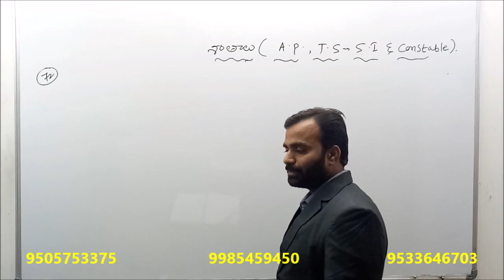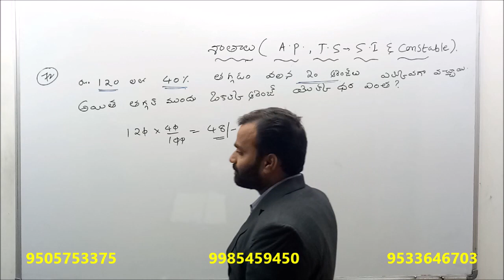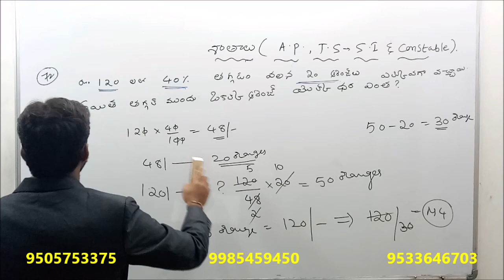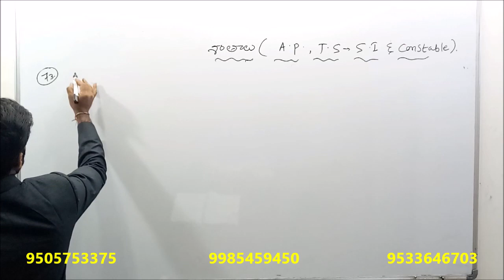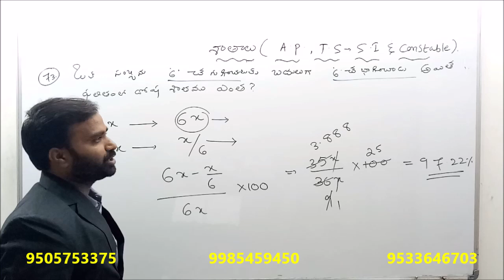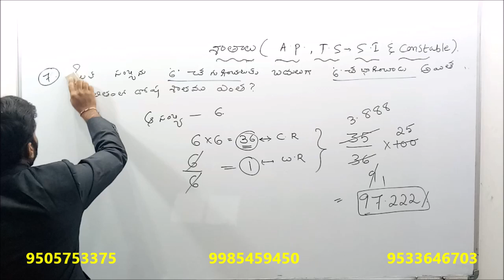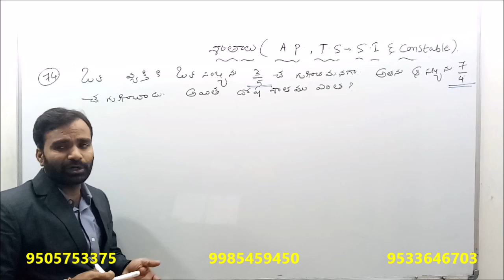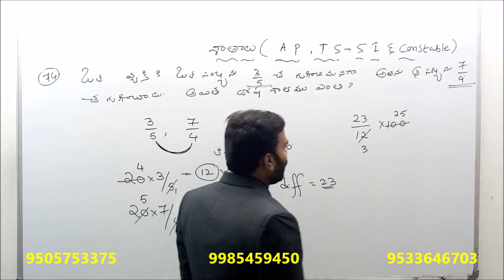AP / TS Police | SI and Constable | ARITHMETIC | Percentages Class 9